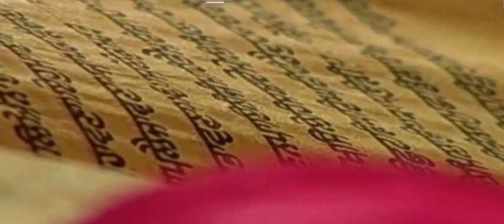7 October 2020 Morning Hukamnama Darbar Sahib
9 july hukamnama darbar sahib,
hukamnama sahib,
2 july hukamnama sri darbar sahib,
Daily Hukamnama

gurbani kirtan,
gurbani song,
gurbani live,
gurbani path,
gurbani status,
gurbani amritsar,
gurbani aarti,

sikhism tv,
sikhism history,
sikhism explained,
sikhism study iq,
sikhism songs,
sikhism reaction,
sikhism exposed,
sikhism documentary,
sikhism and hinduism,
sikhism and islam,
sikhism aarti,
sikhism and buddhism,
sikhism and christianity,
sikhism and judaism,
Waheguru ji

 3 October 2020 Today's Evening Sri Hukamnama Sahib of Sri Darbar Sahib Sri Amritsar Sahib